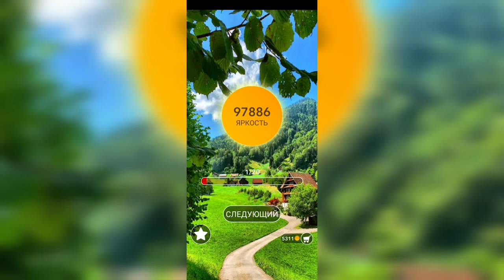Word / Слово Крест: Поиск русского кроссворда / Уровень 2351